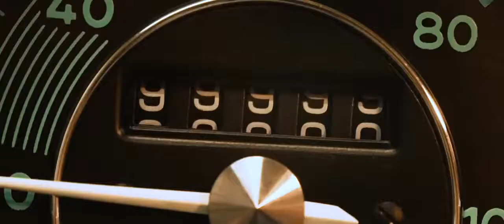01 Porsche 2016 Year in Review